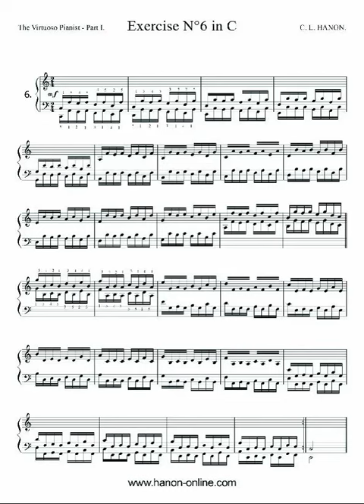Exercise N6 in C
Finger Technic Exercise for Piano